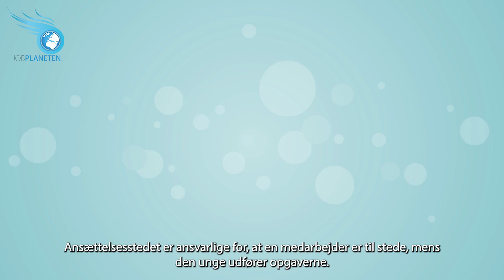Jobplaneten - Film 2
Animationsfilm til Jobplaneten